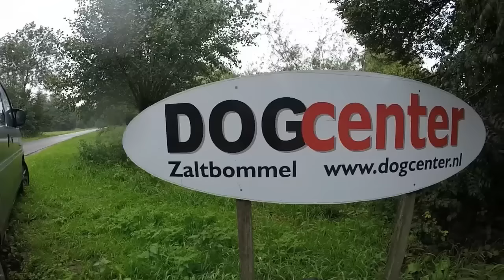StaffordTimes 2015 compilation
StaffordTimes is an annual event for the Staffordshire Bull Terrier and American Staffordshire Terrier.